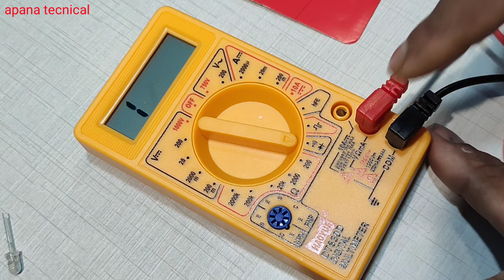maltimitar ka review